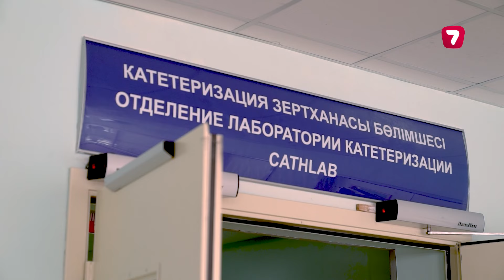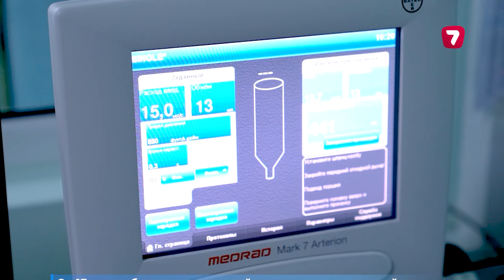В РК спасли мужчину с почти 100% сужением сосудов сердца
Как пациентов готовят к операции на сердце, какие есть виды операций, почему болезнь сердца молодеет? Смотрите в этом выпуске программы «Здоровье с Айнур Тажиной».
00:00 Кардиохирургия и болезни сердца
01:31 Сколько часов в год кардиохирург проводит в операционной
02:58 Почему у молодых людей болит сердце?
05:48 Что такое малоинвазивная технология?
06:56 Виды операций на открытом сердце
08:05 Как готовят пациентов к операции
13:56 Гибридная операционная
16:02 О стентировании
17:37 Сколько лет живут пациенты после стентирования
18:40 Могут ли казахстанцы сделать эту операцию в рамках ОСМС
20:05 В каком случае нужно менять сердце на искусственное